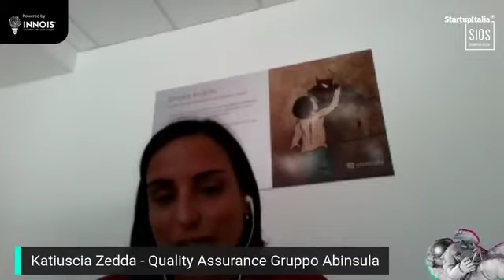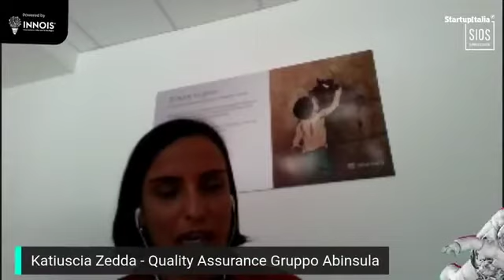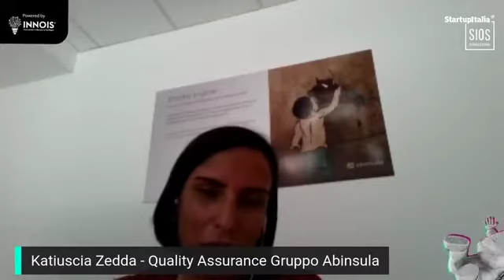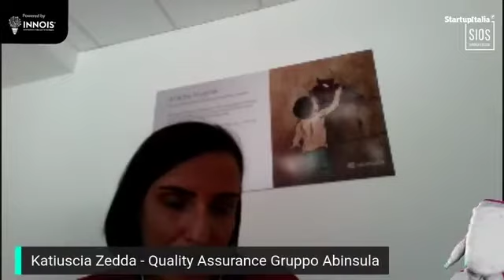"Reshoring: come e perchè farlo in Sardegna" - SIOS20 Sardinia Edition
Alessandra Todde - Sottosegretario di Stato al Ministero dello Sviluppo Economico
Maria Assunta Serra - Commissario Straordinario Sardegna Ricerche
Amedeo Giurazza - CEO Vertis SGR
Giuseppe Cuccurese - Direttore Generale Banco di Sardegna
Katiuscia Zedda - Quality Assurance Gruppo Abinsula